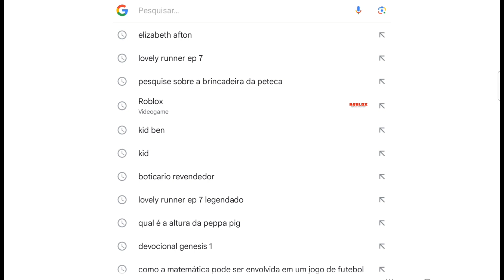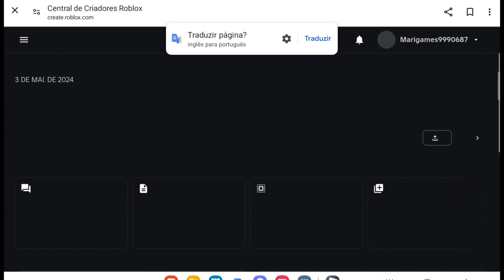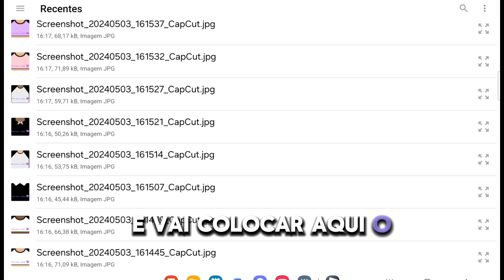COMO TER QUALQUER ROUPA DO MEU GRUPO DE GRAÇA!!!*fiquei até o final!*